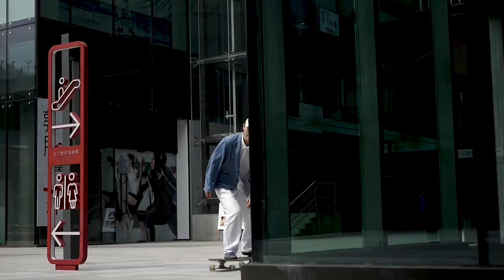Angles of the City | Shawn Chen Longboarding in China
Towers, alleys, walkways, paths intertwining from one building to another, the city can be a labyrinth. Navigating the angles in Beijing, Shawn Chen shows us his way around the city.

Film: Ponep
Edit: Shawn Chen